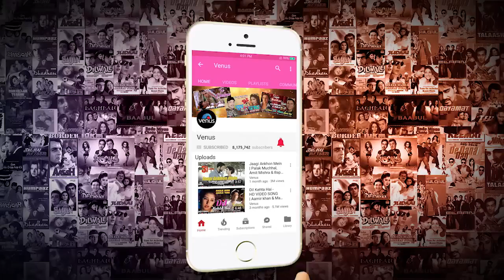Haare Haare HD VIDEO Aishwarya Rai & Chandrachur Singh Josh 90's Romantic Song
hamza